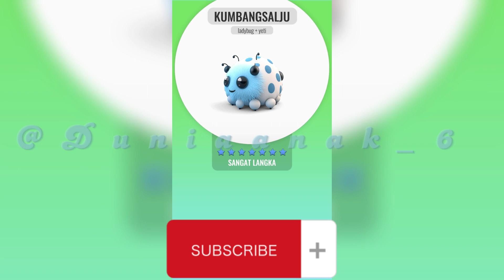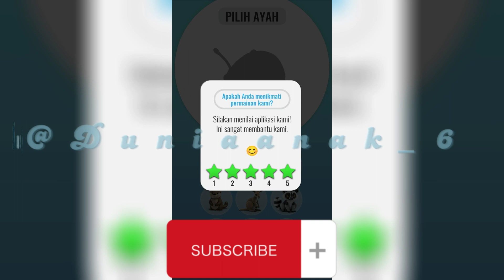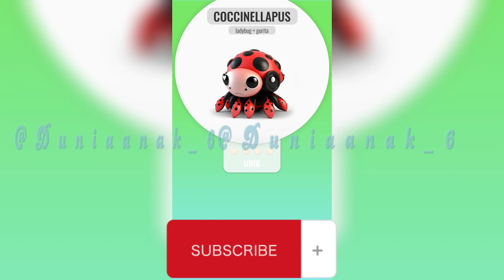Animash Ladybug akan di gabungkan beberapa hewan